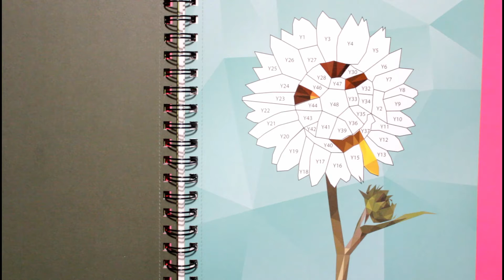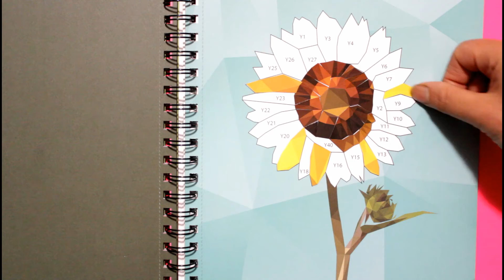Paint with namber book | Sticker World for kids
This is new video for kids .Magic book for kindren .